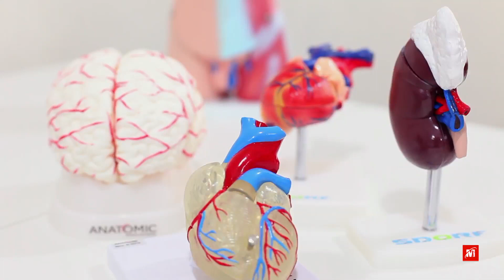Curso Técnico em Enfermagem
O Curso Técnico em Enfermagem é oferecido na modalidade Presencial, no Campus São Paulo do Instituto Monitor, onde você encontra um laboratório completo para a prática da profissão, com todo o suporte necessário. Sua matrícula pode ser feita em qualquer época do ano, pelo site, por telefone ou pessoalmente. Consulte a programação das turmas.
Fale Conosco:
Telefone
Horário de Atendimento Telefônico
Segunda a Quinta-feira: 8h as 19h
Sexta-feira: 8h as 18h
Sábado: 8h as 12h (atendimento exclusivo aos professores de plantão)